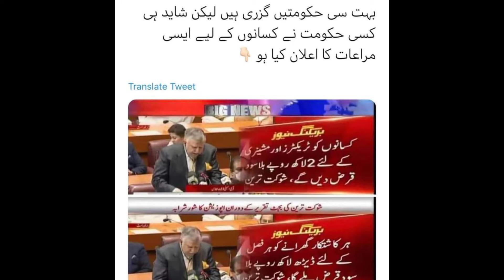Pakistan Budget By Osm Punjab || agriculture || cosmetics || mobile Data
Pakistan Budget is described. Agriculture is the most important thing which is ignored.